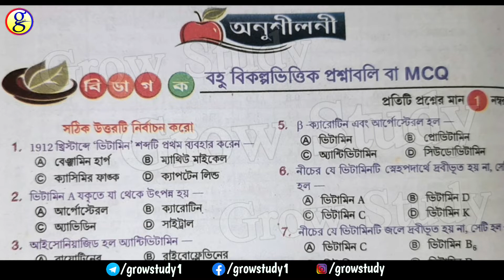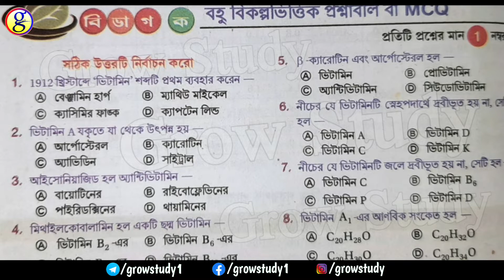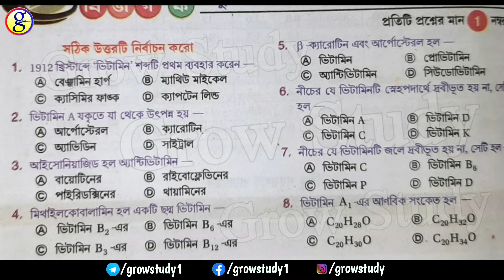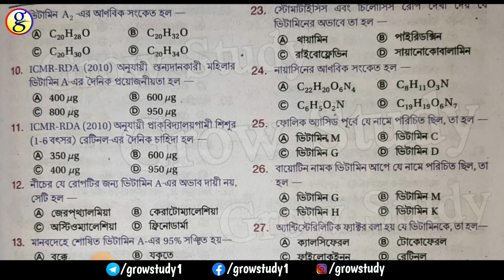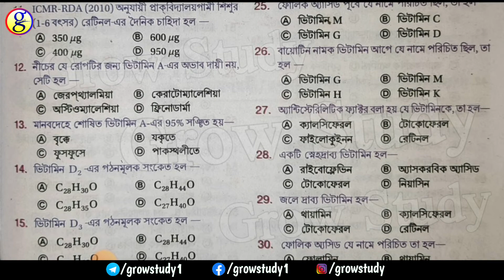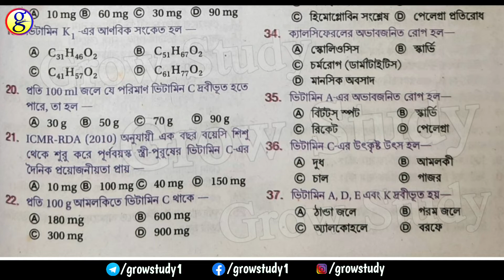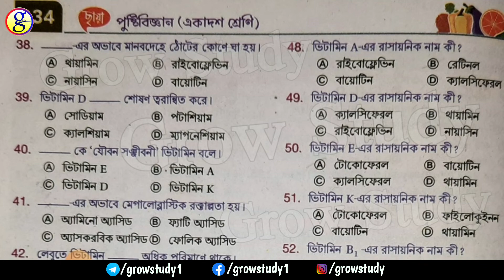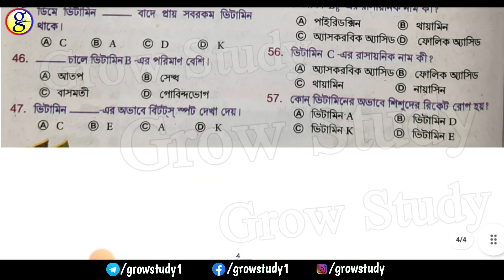Class 11 Nutrition MCQ|Chapter 2.5| নিউট্রিশন ছায়া প্রকাশনী অনুশীলনী সমাধান|পুষ্টিতে ভিটামিন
About this video:
In this video I have solved MCQ question from nutrition science subject for class 11th. Nutrition MCQ based on chapter 2.5 exercise. This video is very important for class 11th students.

Chapter: Nutrients and Nutritive Processes and Concepts of Calorie
Unit: Vitamin in Nutrition

Retinol
Riboflavin
Biotin
Niacin
Pyridoxine
Thiamine
Ascorbic acid
Folic acid
Cyanocobalamin
Pantothenic acid
Tocopherol
Phylloquinone

Class 11 nutrition MCQ
class 11 nutrition suggestion
class 11 nutrition short question suggestion
nutrition exercise MCQ solved
Class 11 nutrition onushiloni somadhan
পুষ্টিবিজ্ঞান দ্বিতীয় অধ্যায় চতুর্থ পরিচ্ছেদ অনুশীলনী
পুষ্টিতে ভিটামিন
ছায়া প্রকাশনী পুষ্টিবিজ্ঞান অনুশীলনী

Chemical name of vitamins
Deficiency diseases of vitamins